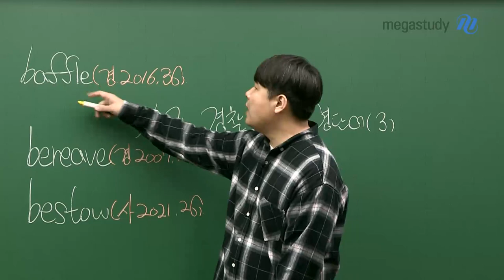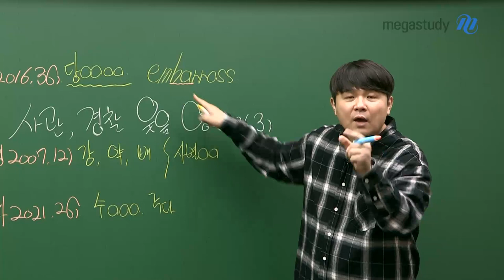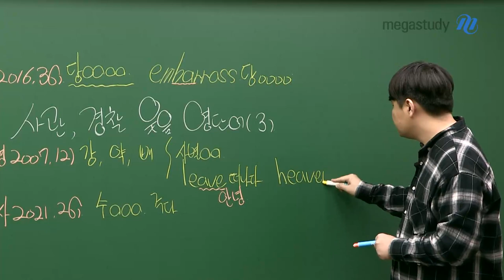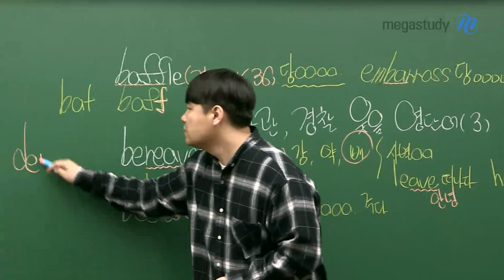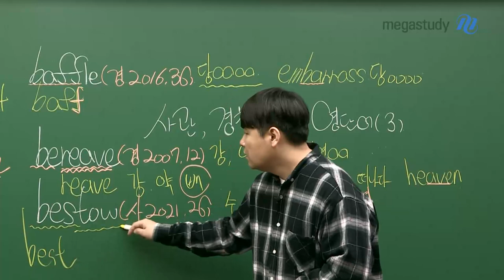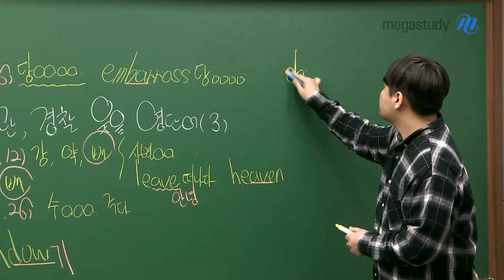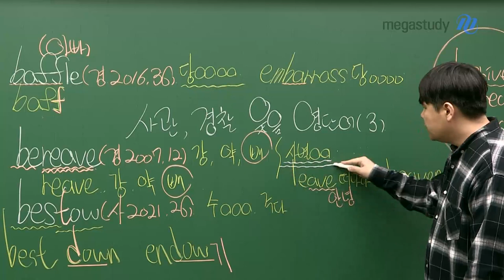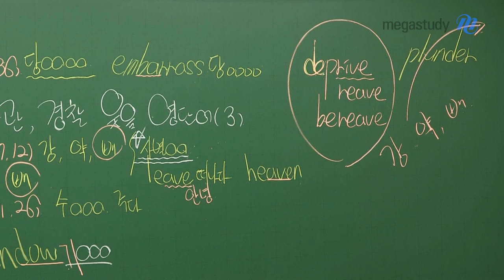[메가스터디] 영어 단어암기 김동영쌤 - 사관·경찰대 대비 영단어 공개특강(3)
여러분들 사관·경찰대 단어 암기 특강도 잘 따라오고 있죠?

영상 끝까지 공부하고, 선생님과 함께 복습도 해보세요!